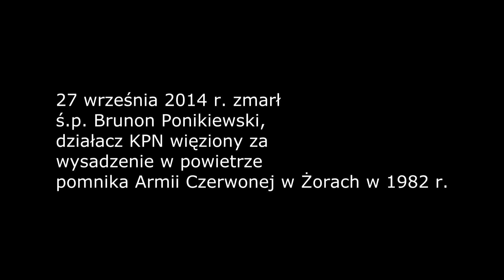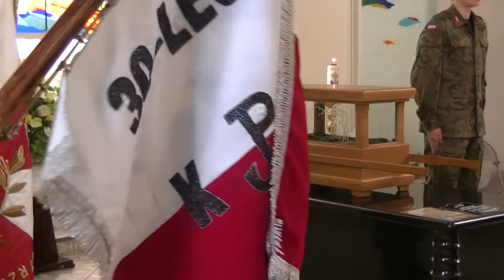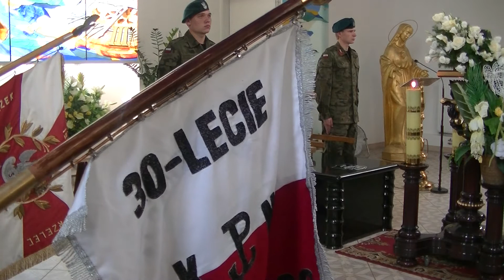20140830 Pożegnanie Brunona Ponikiewskiego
27 sierpnia 2014 r. odszedł Brunon Ponikiewski, członek KPN i NSZZ „Solidarność”, w 2009 r. odznaczony przez ś. p. Lecha Kaczyńskiego Krzyżem Komandorskim Orderu Odrodzenia Polski.
Urodził się 21 czerwca 1956 r. w Siemianowicach Śląskich. W 1980 r. wstąpił do Konfederacji Polski Niepodległej. Współorganizował jej struktury w Rybnickim Okręgu Węglowym. W sierpniu i wrześniu 1980 uczestniczył w strajku w kopalni ZMP w Żorach. Od września 1980 był członkiem NSZZ „Solidarność”. Po wprowadzeniu stanu wojennego, brał udział w kolejnym strajku w KWK ZMP, a następnie był współzałożycielem i stanął na czele grupy podziemnej Legion Polski. Był autorem, drukarzem i kolporterem pisma „Bagnet" oraz ulotek; 31 stycznia 1982 r. uczestniczył w próbie wysadzenia pomnika Armii Czerwonej w Żorach. Internowany, następnie aresztowany i skazany na 3,5 roku pozbawienia wolności, w więzieniu przebywał do sierpnia 1985 r.
Po 1989 r. nadal działał na rzecz wolności. Był m.in. członkiem Związku Więźniów Politycznych Okresu Stanu Wojennego w Katowicach, członkiem założycielem i prezesem Stowarzyszenia Działaczy Niepodległościowych Nieprzejednani.
O pracy Brunona Ponikiewskiego mówili Jadwiga Chmielowska; Piotr Pyzik, poseł na Sejm (PIS); Marcin Waszczuk z Komendy Zwiazku Strzelec; Urszula Krawczyk-Neupert. Przybyły poczty sztandarowe KPN i Strzelca.
Cześć Jego pamięci.